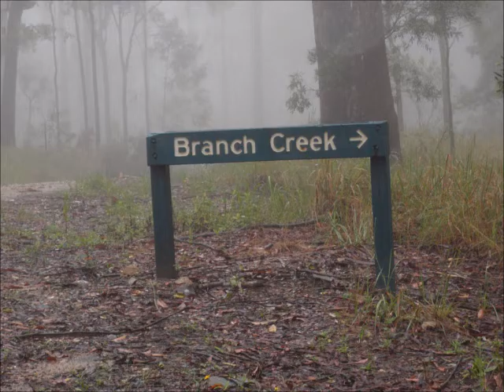Branck Creek Project Youtube Upload